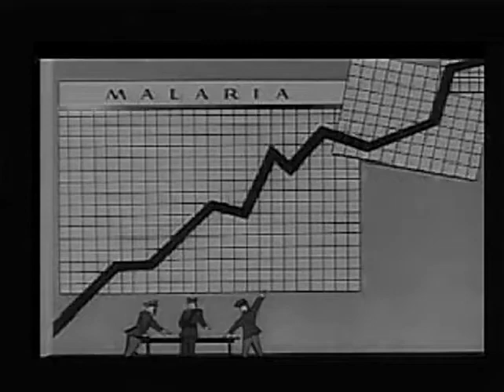Private Snafu S3 E3 - Its Murder She Says